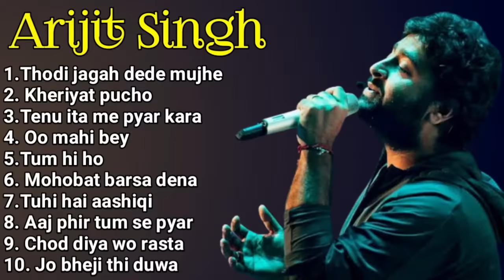Arjit Singh Best Song Collection | Hits Songs | Latest Bollywood songs | indian songs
1.Thodi jagah dede mujhe
2. Kheriyat pucho
3.Tenu ita me pyar kara
4. Oo mahi bey
5.Tum hi ho
6. Mohobat barsa dena
7.Tuhi hai aashiqi
8. Aaj phir tum se pyar
9. Chod diya wo rasta
10. Jo bheji thi duwa